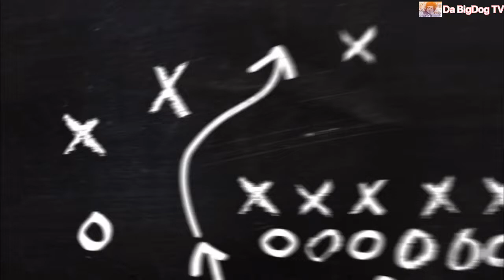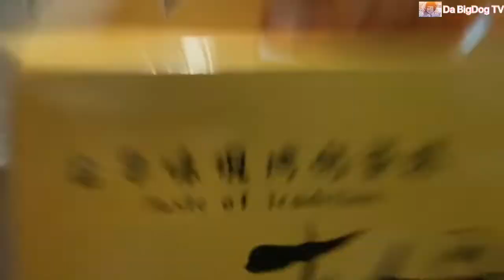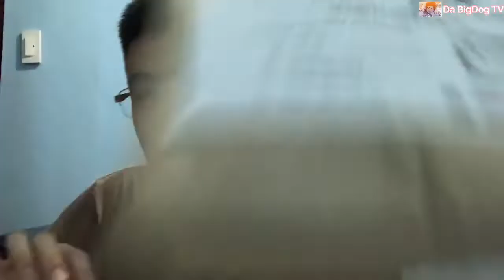HOW TO LOSE WEIGHT ala Da BigDog | My Weight Loss Journey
Hi everyone! So this is me, Mike, or you can call me “Da BigDog” if you want!

VLOG #2

Sharing with you guys the journey that I've conquered to achieve my current weight goal! Hope this can help inspire you guys! 😁

Kaway-kaway naman sa mga tulad kong TeamPawisin diyan! 🤣

Salamat po! 🥰

SOME of the clips and images that I’ve used in the content of my video are to its original owners.